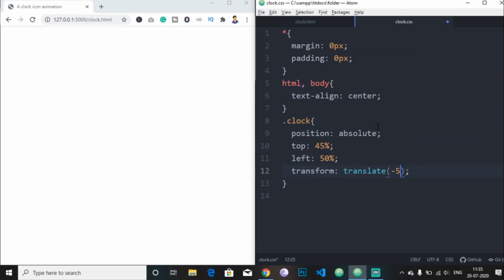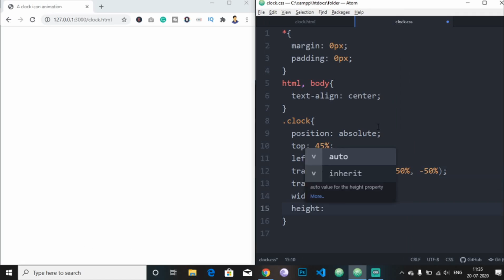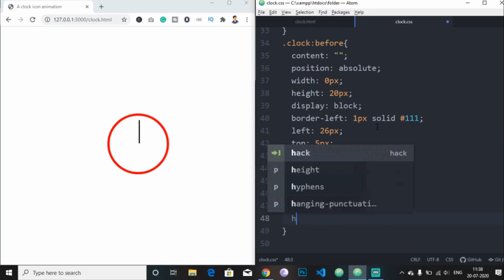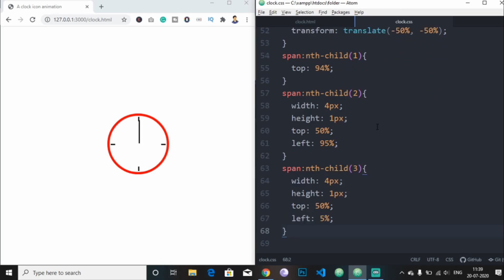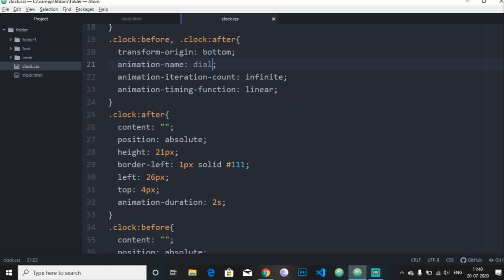A Clock Icon Animation Using Only HTML & CSS - Pure CSS Tutorial - CodeWithTanmay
Here is today's tutorial shown, How to create an Awesome Clock Icon Animation Using Only HTML & CSS from scratch. Pure HTML CSS tutorial.